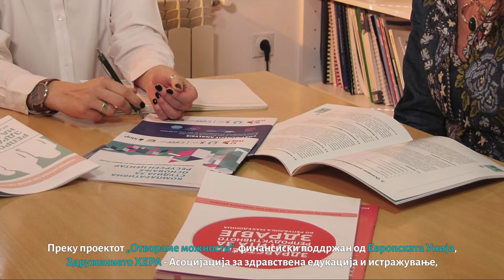Отвораме можности преку нови социјални претпријатија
Силно веруваме во социјалното претприемништво како концепт кој може ем да им го подобри општествениот статус и пристапот до права на маргинализираните, ем да ги зајакне економијата и општеството.

Токму затоа, преку проектот „Отвораме можности“, регрантиравме 6 граѓански организации кои формираа свои социјални претпријатија и со тоа отворија можности за вработување на социјално и економски маргинализирани Ромки.

Еве ја успешната приказна на нашите регрантисти, раскажана накратко.